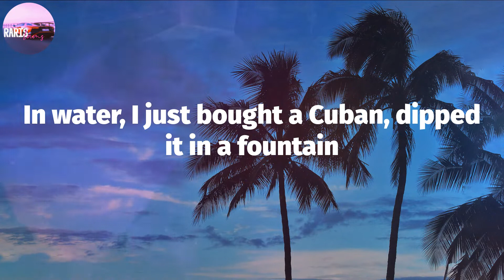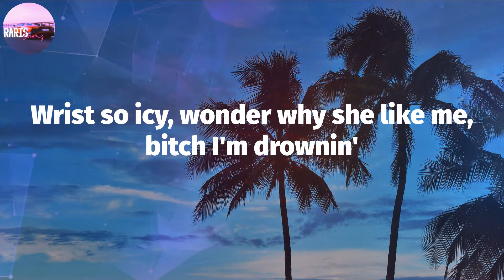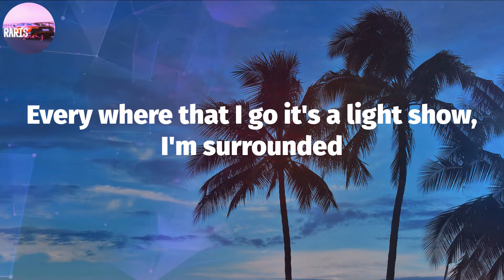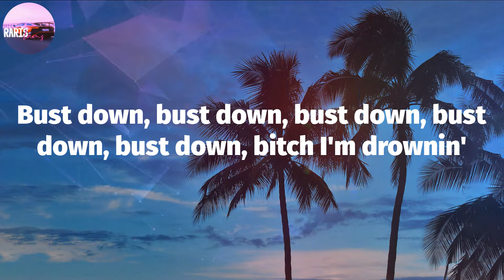A Boogie Wit da Hoodie - Drowning (Lyric Video)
Drowning (Lyrics) - A Boogie Wit da Hoodie

Drowning Lyrics:
I'm drownin'
I'm drownin'
I'm drownin'
I'm drownin'
I'm drownin'
I'm drownin'
I'm drownin'